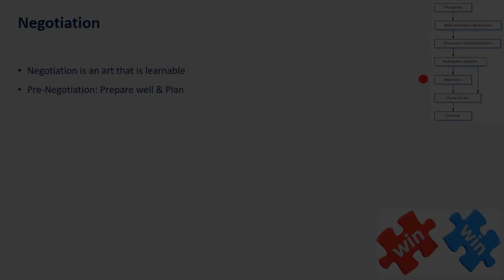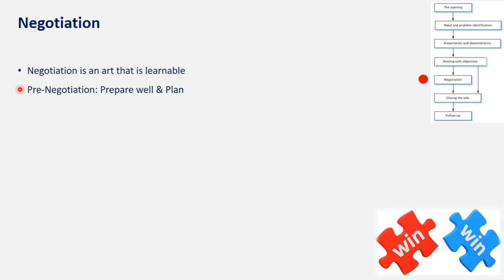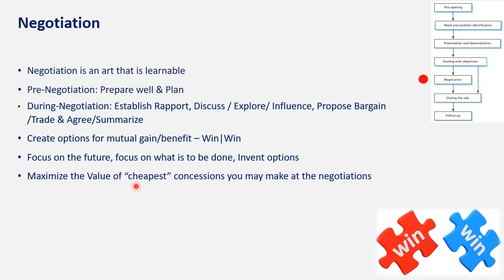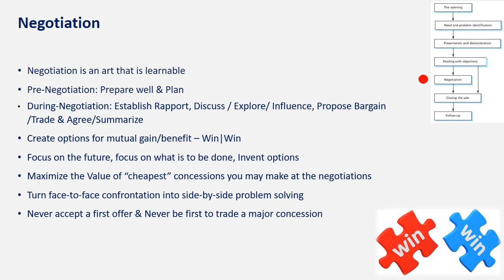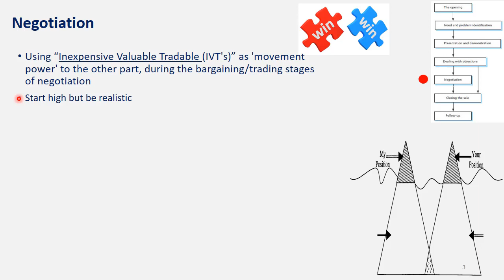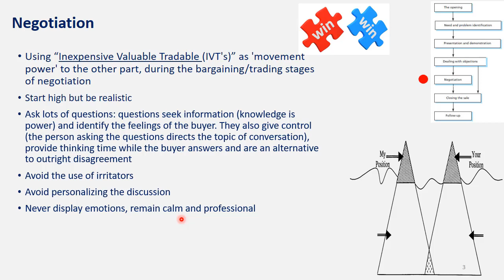Selling Skills Course | Art of Negotiation | Part - 16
سلسلة من الفيديوهات التى توضح مهارات البيع و اساليب الدعاية المطلوبة لمندوب الدعاية الطبية بشكل مبسط ، نتعلم كيفية بدء التقديم للمنتج مع العميل ، و فن توجيه السؤال و التعامل مع تحفظات و أعتراضات العملاء بشكل احترافى ، و كيفية التعامل مع الشخصيات المختلفة للعملاء ، و أسلوب أنهاء المقابلة مع العميل بشكل ايجابى
A series of videos that illustrate the basic and advanced Selling Skills, that required for the medical representatives, in a professional and simple way, to learn how to start a sales presentation, art of asking questions, dealing with customer concerns and objections, how to deal with the different customer personalities, and the way to effectively close the sales call.

مهارات البيع
Selling skills
Basic selling skills
Advanced selling skills
سلسلة من الفيديوهات التعليمية التى توضح مهارات البيع و الدعاية الطبية المطلوبة لمندوب الدعاية و مندوبى البيع بشكل محترف و بشكل مبسط
Series of educational videos that illustrate required Selling skills for medical representative and sales reps. in a professional and simple way
شرح
كورس مجانى
للمبتدئين
مهارات البيع
مندوب الدعاية
مندوب البيع
فن السؤال
انواع الاسئلة
عرض المنتجات
العرض الجذاب
بحث
شرح
تعليم
دورة
تدريب
محاضرة
فيديو
شرح عملى
سعر المنتج
يعنى ايه
ازاى تتعلم
للمبتدئين
خطوات
كيف
افهم
تحديد
دليل خطوة بخطوة
الطبيب
الصيدلى
الاطباء
الصيادلة
الطب
الدعاية
الطبية
المهارات
العملاء
فريق المبيعات
المشرف
مدير المنطقة
ادارة الوقت
مدير المبيعات
وصفة طبية
روشتة
مدير التسويق
مبادىء التسويق
بالعربى
كورسات
التسويق الرقمي
فن السؤال
الكول
مفاوضات
المفاوضات
الزيارة
زيارة الطبيب
عيادة الطبيب
طرد المندوب
الديل
لغة الجسد
الاتفاق
استبيان
الاتجاه السلوكى
تحسين الاداء
بالعربى
شرح بالعربى
محمد فتحى ابراهيم
medical representative
Probing
Data Retention
Need
Art of selling
Search
Selling Skills
medical reps
Storytelling
Vicious Cycle
Prospecting
Prospection
Analysis
New Product Adoption
Process
Call Objective
Sales techniques
Sales rep
Company
Pharmaceutical
Medicine
Product Life Cycle
Body language
Products
Drugs
Attitude
Concept
Time Management
Supervisor
Area manager
Sales manager
Marketing manager
Brand manager
Regional manager
District Manager
Storytelling selling
Negotiation
Art
Social Style
Expressive Personality
Driver Personality
Analytical Personality
Amiable Personality
Mohamed Fathy Ibrahim
Knowledge
Skills
performance
Practice
Professional
Training
Experience
Coaching
Pharmaceutical Companies
Physicians
Art of Questioning
Pharmacist
Pharmacy
Communications
Advertising
Sales Promotion
Personal Selling
Direct Marketing
PR
Event Marketing
Publicity
Digital Marketing
Differentiation
Approaches
Rx
Prescription
Decision Making Process
Buying Motives
Questionnaire
Leaking Bucket
Survey
Personal Selling Process
Basic selling skills
Advanced selling skills
Right Message
Right Frequency
Right Customer
Approach Techniques
Product Feature
Product Benefit
Patient profile
Deal
Objections
Concern
Listen
Active listening
straight denial
Buyer
Salesperson
Forestall
Example
Advantages
Disadvantage
Pros and cons
Closing
AFTB
True Objection
False Objection
Skepticism
Indifference
Negotiation
Performance
Marketing
Marketing plan
Free
Course
Digital marketing
Sales Promotion
PR
Public Relation
Distribution
Place
Logistics
Supply Chain
ALT Advertising
BTL Advertising
Inbound Marketing
outbound Marketing
Guerrilla Marketing
Teasing Concept
خطة تسويقية
تسويق
تعلم تسويق
دورة تسويق
الخطة التسويقية
مجانى
مجانا
دروس
محاضرة
فيليب كوتلر
الدحيح
الزتونة
ازاى
التسويق
تعليم
البيع
المبيعات
زيادة
كيفية
Professional selling skills